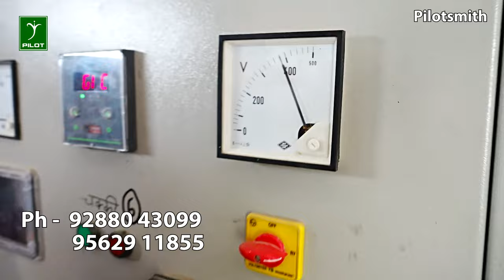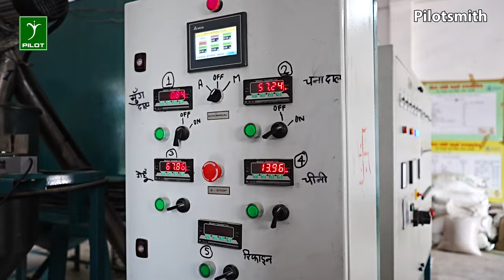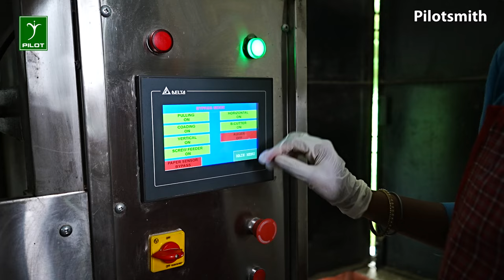Take Home Ration Plant, Uttar Pradesh | UP State Rural Livelihood Mission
We, Pilotsmith(India) Pvt. Ltd. are the pioneers in Food and Ayurvedic processing equipment manufacturers. Since 1985 we have been catering to the needs of various small and large-scale industries in India and abroad. We have strong commitments to our customers and offer product quality at competitive prices. With the ever hardworking workforce and trust of our customers, we are aiming for new realms.

Address :
Pilotsmith India Pvt.Ltd
Kallettumkara
Thrissur District, Kerala